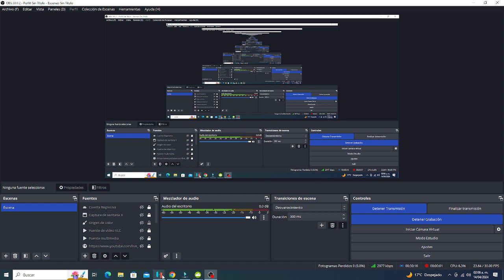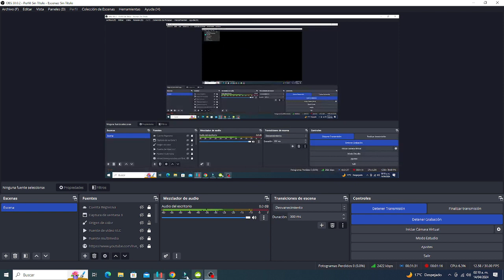Super Smash Bros Ultimate - Team Battle Amibo - Pokemon VS Dr Mario, Lucina